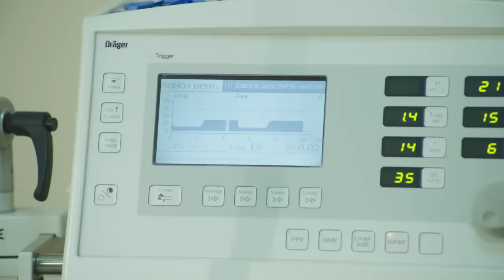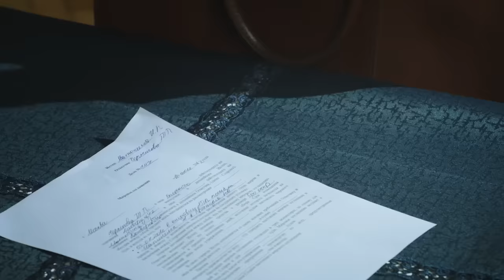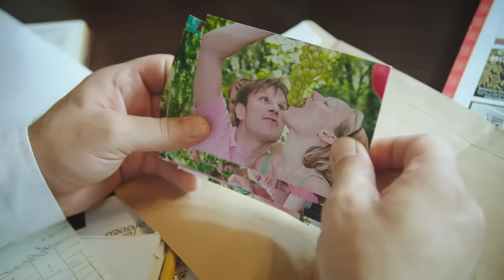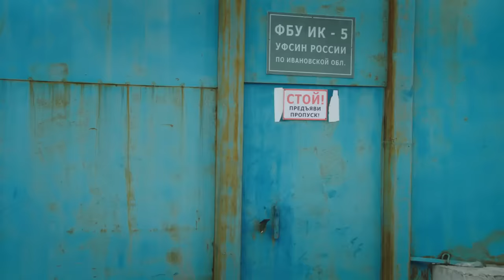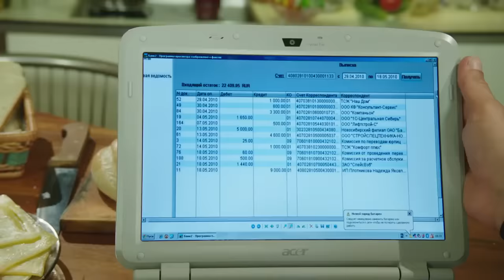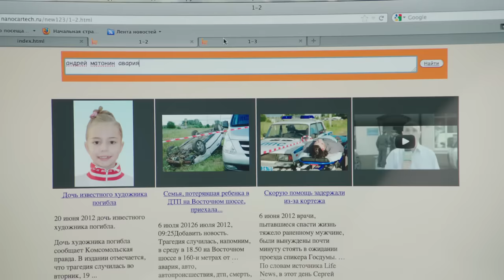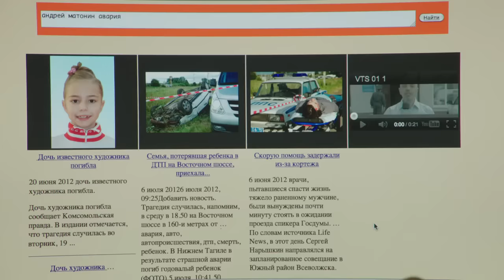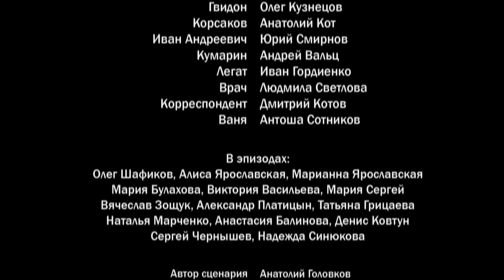45 секунд (2013) Мелодрама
Мелодрама. Российский художественный фильм «45 секунд».

Мелодраматическая история жизни современной городской интеллигенции. 45 секунд — именно то короткое время, за которое изменилась жизнь героев картины. Главная героиня — Татьяна Чернигова — успешная бизнес-леди, бывшая бесстрашная альпинистка, тяжело переживает семейную драму: неудачные попытки родить ребенка.
Беда не приходит одна, и на фоне психологических переживаний героини разыгрывается криминально-детективная трагедия, виновницей которой, по мнению свидетелей и участников, становится она…
Режиссеры: Владимир Басов-мл, Ольга Басова
В ролях: Ольга Ломоносова, Григорий Антипенко, Алиса Гребенщикова, Юрий Смирнов, Анатолий Кот, Владимир Басов-мл., Александр Константинов